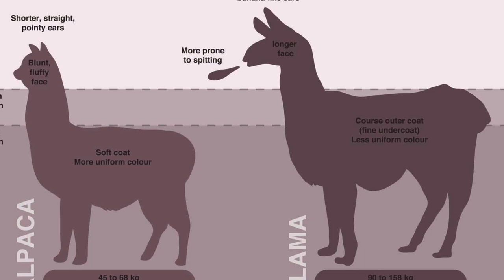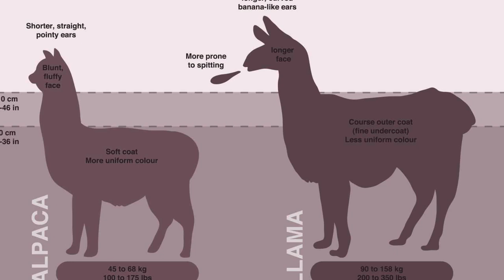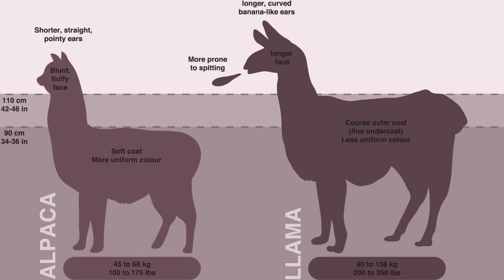Alpaca Type Beat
NOT a Llama type beat